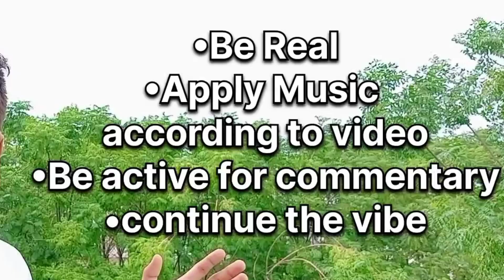Watch this to make your Ultimate Vlogs in 2024||best 5 new tips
In this video you will learn 5 tips to start a vlogging channel in 2023 and how to make vlogs like sourav joshi, camerawalebahiya, monkey magic and other top vloggers of INDIA. BEGINNER TO PROFESSIONAL EDITING COURSE